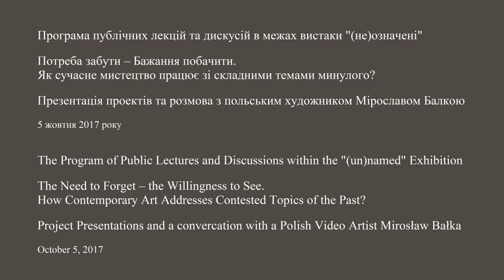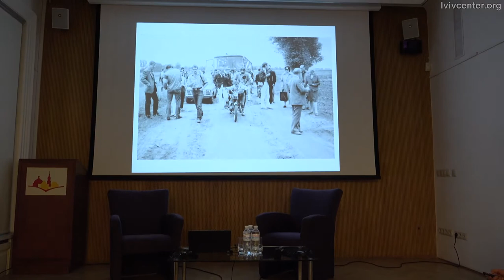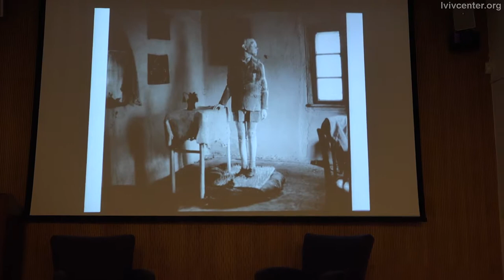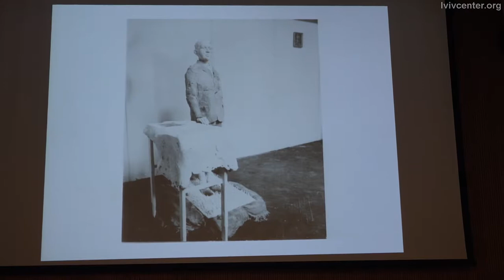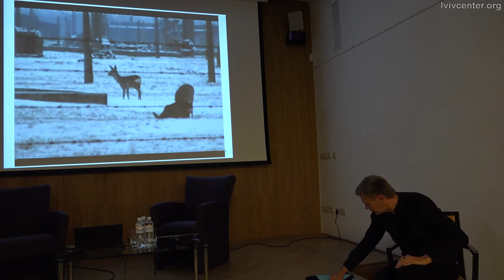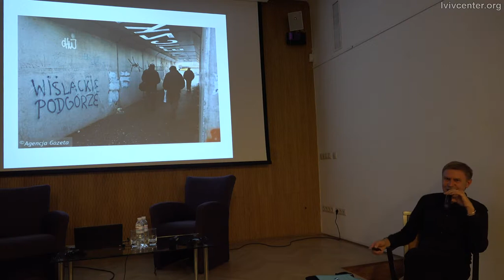Contemporary Art and Contested Topics of the Past | Mirosław Bałka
The Program of Public Lectures and Discussions within the "(un)named" Exhibition

The Need to Forget – the Willingness to See. How Contemporary Art Addresses Contested Topics of the Past
Conversation and presentation of projects by Mirosław Bałka. Moderated by Lizaveta German

Art appears to be one of the few areas where deep and frank reflections on the past could be made possible. However, frank does not imply objective, as personal interpretation of the problem by the artist as a citizen might run counter to the generally accepted opinion. could art be a functional tool in the "fight for memory"? What is the role of an artist in a public discussion? We invited Mirosław Bałka, a well-known artist, one of the key figures of contemporary art in Poland, to talk about this aspect, among others, as illustrated by his own art practices.